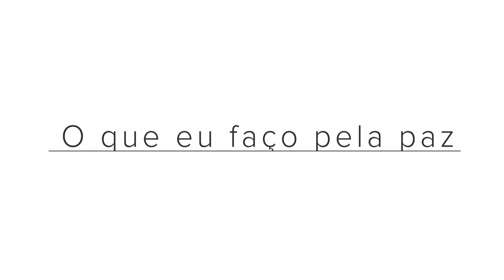O que eu faço pela paz - Hélio Ribeiro da Silva Junior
Vídeo gravado em abril de 2019.